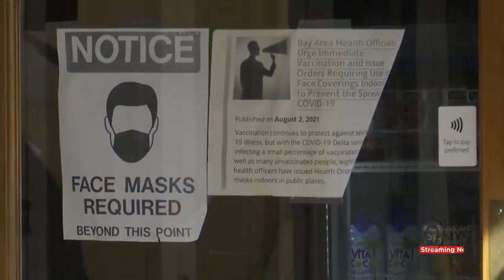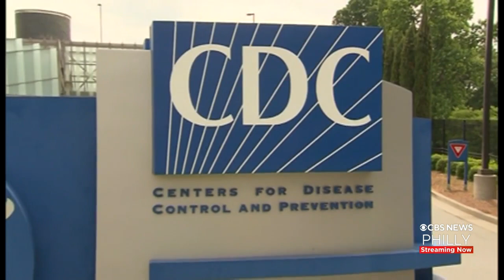CDC's New Guidelines Says Most Americans No Longer Required To Wear Masks Indoors